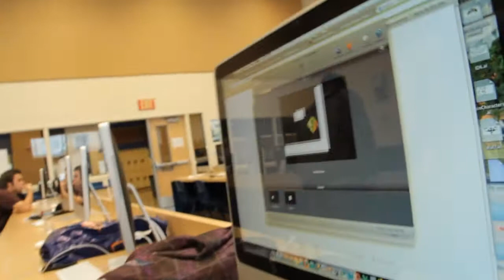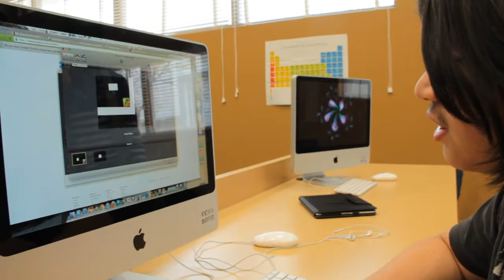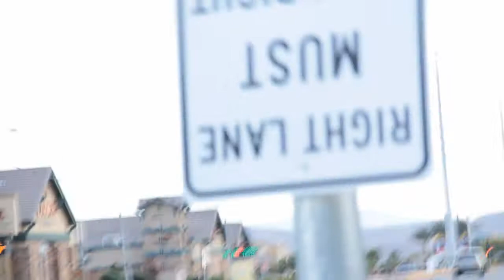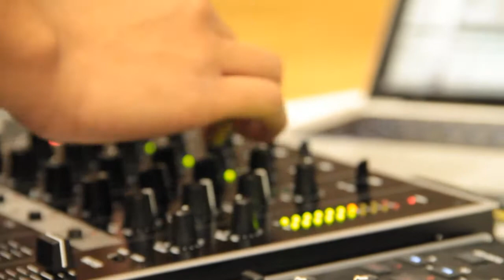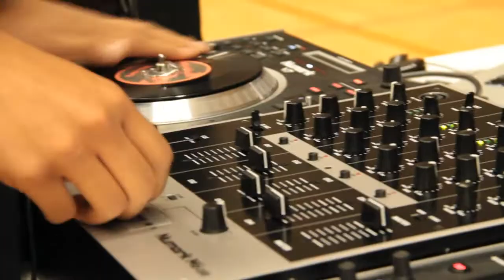~*Vlog*~ December 2 Greatest Game Ever & Talent Show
OMGosh